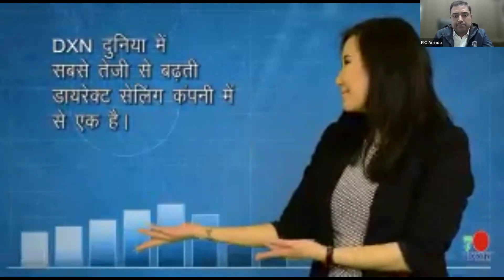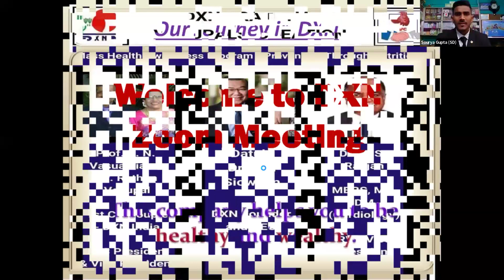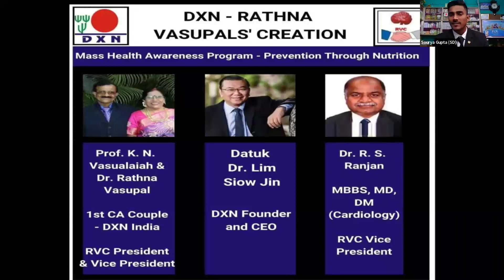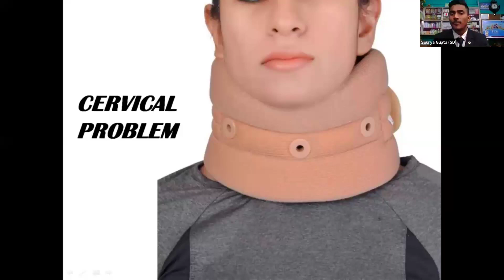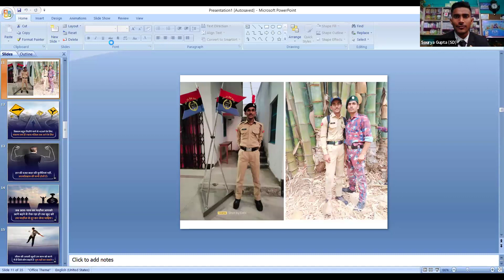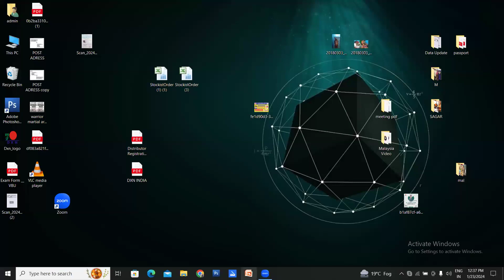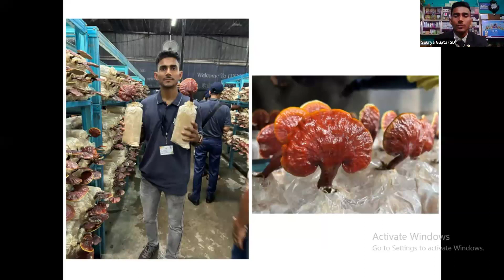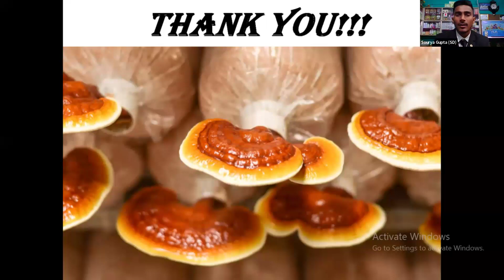My Journey in DXN डीएक्सएन में मेरी यात्रा by Mr Saurya Kumar, Star Diamond